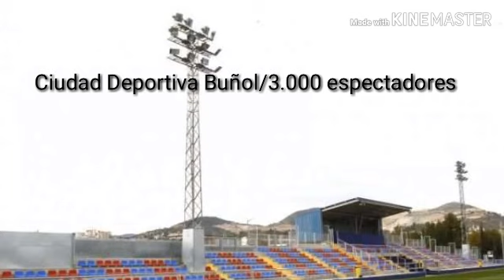Segunda División B Grupo 3 Estadios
Estos son los estadios que van a tener que visitar el CD Ebro y la SD Ejea en la temporada 2019/2020 de nuevo en Segunda B.